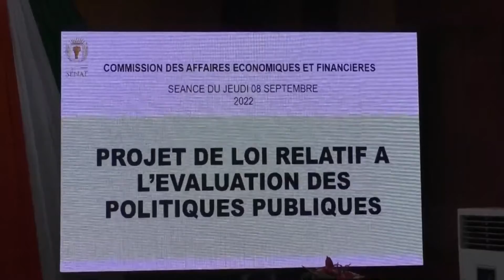EXAMEN DU PROJET DE LOI RELATIF À L’ÉVALUATION DES POLITIQUES PUBLIQUES